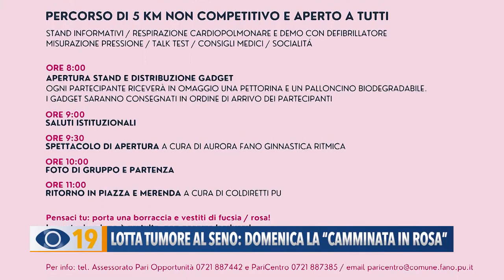Lotta tumore al seno: domenica la “Camminata in Rosa”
E’ un appuntamento immancabile per molti fanesi, donne e uomini, giovani e meno giovani, quello della “Camminata in Rosa”: una passeggiata di 5 km, dedicata alla lotta al tumore al seno, che torna domenica 20 ottobre.